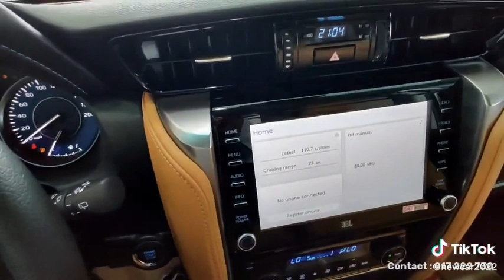2023 Toyota Fortuner full size suv engine 2.8 Turbo disel 201hp 500n review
The brand new 2023 Toyota Fortuner review